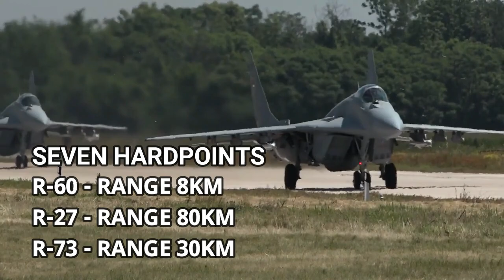WHY DIDN’T RUSSIA USE MIG-29 IN UKRAINE INVASION?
The MiG-29M2, also known as MiG-35, is equipped with IR Search and Track (IRST) Sensors to detect track and engage targets emitting IR radiations. The MiG-29M2 still carry Soviet-era N019 Topaz pulse doppler radar, also knowns as Zhuk-ME radar, as the Zhuk -AME Active Electronically Scanned Array (AESA) radar is still under development.

Indian Controller and Auditor General (CAG) has reported that the Indian Navy has identified 21 design issues with MiG-29K, a derivative of MiG-29. Out of 21 problems, 17 are with MiG-29’s engine related. Indian Air Force and Indian Navy have already experienced multiple crashes related to the MiG-29K engine problem.